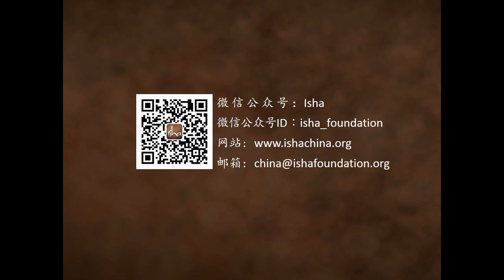什么是神？| Sadhguru 萨古鲁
萨古鲁谈到了造物主与造物，以及人们如何想要将两者区分开来，认为造物主是伟大的，而造物却是肮脏的。
萨古鲁解释说，无论你对神有什么看法，都只是根据我们周围看到的东西来定义的，因为大多数人认为神是他们自己的夸大版本。 任何造物之源都只能被体验而不能被理解。